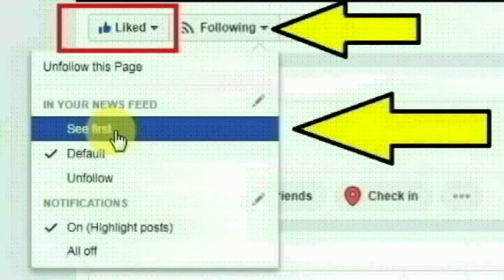பொள்ளாச்சி அருகே ஜோதி நகர் நல்லிக்கவுண்டர் வீதியை சேர்ந்த தங்கதுரை செய்ததை பாருங்க | Thoothupura